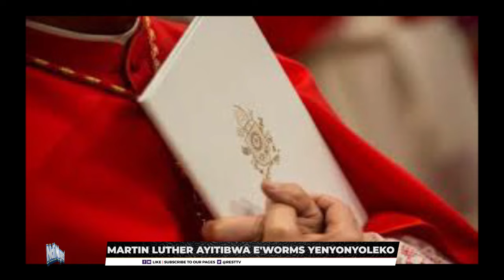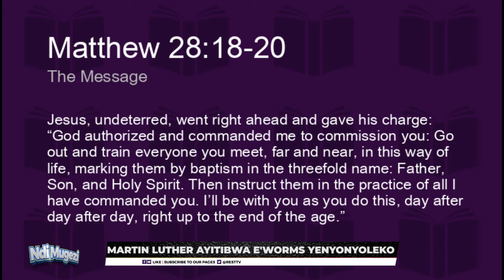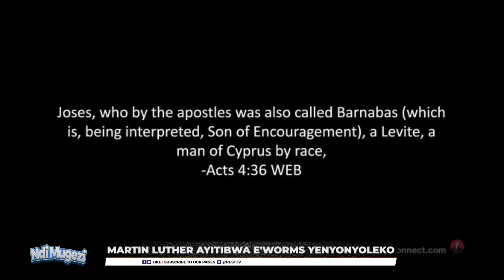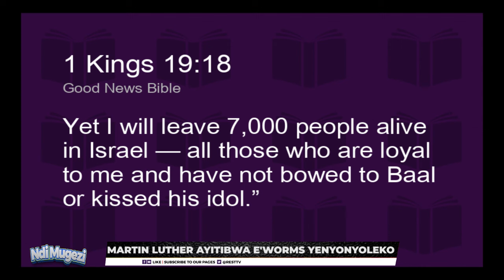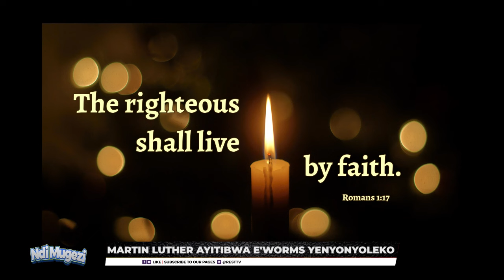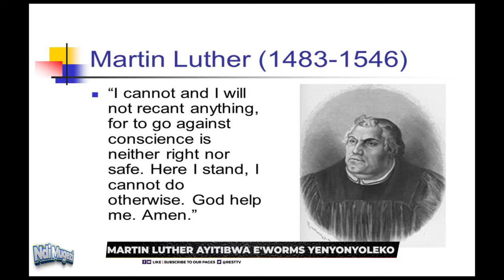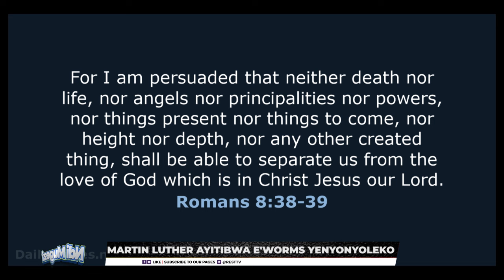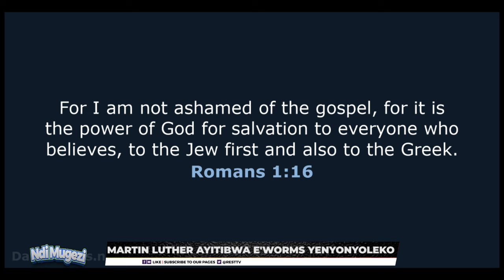Worms council summons Martin Luther | NdiMugezi